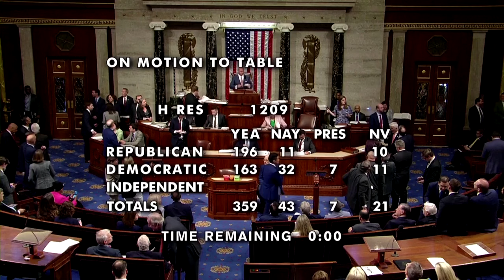US-Kongresskammer schmettert Misstrauensvotum gegen Mehrheitsführer Johnson ab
Der Antrag, den Republikaner aus seinem Amt zu entfernen, kam aus den eigenen Reihen. Die Abgeordneten des US-Repräsentantenhauses stellten sich jedoch hinter ihren Sprecher. Zuletzt hatte Mike Johnson das jüngste Hilfspaket für die Ukraine unterstützt.

Alle Informationen zur aktuellen Lage in der Ukraine finden Sie in unserem Newsblog